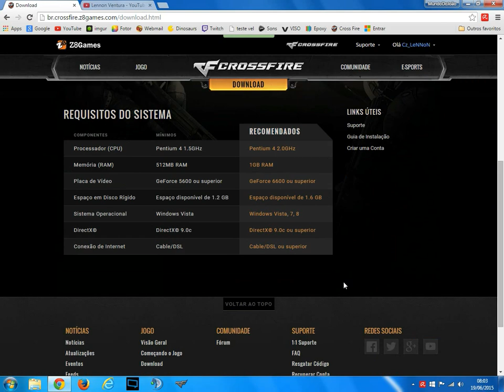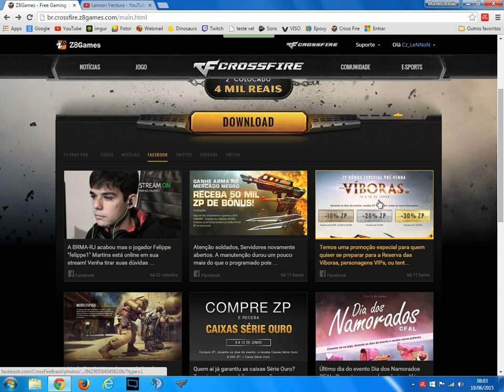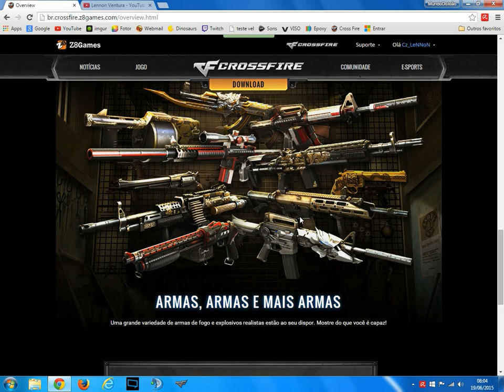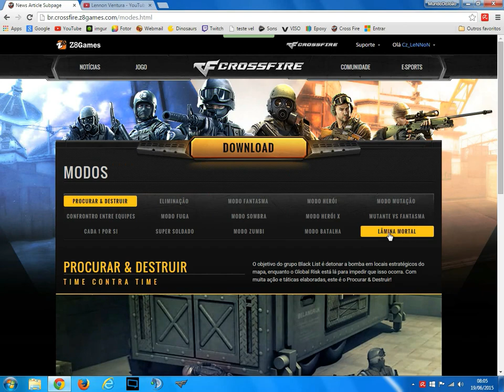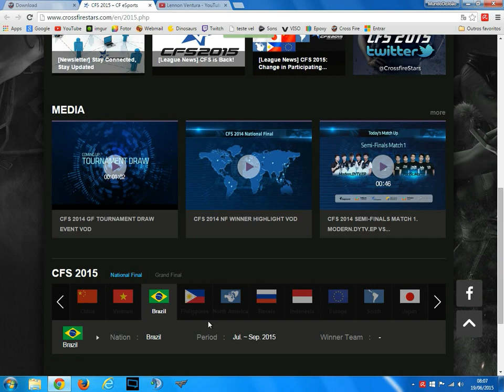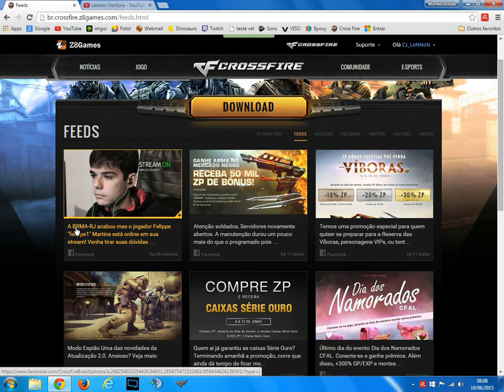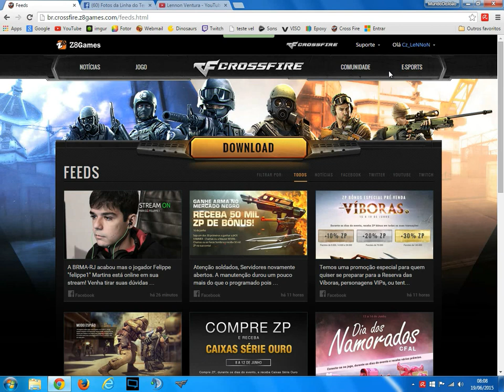[CF AL] NOVO SITE CROSSFIRE 2.0 - APROVADO - CROSSFIRE AL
✔ GOSTOU DO VÍDEO? ENTÃO NÃO ESQUEÇA DE :
★ COMENTE
★ FAVORITE

TUDO EM 1 SÓ LUGAR CONHEÇA JÁ

Está a Procura de TeamSpeak³ ?
Novidade na Close Host!!
Adquira um TS³ por 3 dias grátis, com IP personalizado, salas, permissões criadas e ícones prontos!!!
Atendimento via teamspeak³
Suporte/Atendimento - CLOSEHOST.TS3DNS.COM

DESCONSIDERAR ITENS ABAIXOOO!

TAG :snap sniper my idol 70KG CF Chinese "70KG" Ak47 159kills the butcher in ShipTD Headshot Mode
-"70kg" 124kills in 11mins ShipTD(70kg is WCG2011 World -QCES.70KG QuickScope FFA Blackwidow GameplayQCES.70KG Nasty 4K in CFPL S4 Semifinals against tea-QCES.70KG Streamed with his decent fans Blackwidow G-CFPL S4 Semifinals QCES vs Modern game 3 Blackwidow-CFPL S4 Semifinals QCES vs Modern game 4 Comp-QCES.YAYA 9mins 126kills FFA de_dust2CrossFire Baret legend dragon và lời tạm biệt-CrossFire VN - Exterminator Mode with Barrett M99-CrossFire VN - Barrett M82A1 Royal Dragon-rossFire VN - MG3 Gold [HM]-CrossFire VN - Spas-12-CrossFire VN - SR-2M & MK.23-CrossFire VN - Dual Uzi-Tiger-CrossFire New Mutant - Assassin + New Dual Uzi's Gameplay -CrossFire Assassin Gameplay-CrossFire Hero Mode Port Glitch-CrossFire - Egypt Glitch-WCG 2011: Russia vs China (CrossFire)-CF bắn sniper pro nhất VN [ Thách thức cả Kylin ] !-Cf 3Z Royal.wmv-CF VN, WTF?-M249 MiNiMi Gold CF-Cross Fire Viet Nam - Dual Uzi Gold-Cross Fire Việt Nam - Chế độ zombie - Nữ y tá quỷ - P2-Zombie2 - Ke Huy Diet Zombie Do bo Dot Kich-SUPER MAN 1 MÌNH GIẾT HẾT ZOMBIE ^^!-Ban zombie v4 pro - Mr ngO.wmv[HGV media] CF QQ New weapon AK47-Spike, Nắm đấm t-[CFVN]_M1216 Zombie V4-CrossFire VN - ZombieV4 LR300ML-Day moi la san zombi v3-CF Vn Zombie KAC ChainSAW-CF VietNam Five.Minutes part 3-CFVN - M14EBR Ultimate Gold by Samco1993 HD-Crossfire VN : M14 EBR Ultimate Gold Montage-CrossFire Vietnam: MG4 [Hero Mode X] -CrossFire VN - Seaside Hotel [HMX]-CrossFire VN - M4a1-S VTC-[CFVN]Clip test Zombie V4. Hoàng Lăng-CrossFire Vietnam: Barrett M82A1 Legend Dragon-CrossFire VN - Bizonpp19 (Zombie V4)-CrossFire VietNam - RPK Infernal Dragon [VVIP]-Chinese CrossFire - Thompson Infernal Dragon [VVIP]!-Chinese CrossFire - Thompson Infernal Dragon [VVIP]! CrossFire Taiwan : Dual Double Barrel-Crystal CrossFire Russia : Spanner CrossFire Vietnam : Mega Titan Fists CrossFire Vietnam : Kukri-Royal Dragon CrossFire Vietnam : Wood Hammer Bán Hành Ghost.IdoL :)) Full_NgheNhac Shirunai Festival 9 : 18+ Shirunai Festival 11 : Ngày Xưa Ngày Nay - LEG ft CZ ( Parody - MV Offical ) Shirunai Festival 10 : Flash Mob Cross Fire China || Biochemical Space Station(生化空间站) (Terminator Mode) [GamePlay]! Cross Fire China || Suzy (Miss A) (Character) [Review]! CrossFire China : Kukri-Beast CrossFire China : M4A1-S Born Beast CrossFire Vietnam : Knife-Black CrossFire Vietnam : AK-47-VIP Infernal CrossFire Vietnam : M4A1-S Tranformer CrossFire Vietnam : D.E-Scope Chaos Dragon CrossFire Vietnam : Barrett-Chaos Dragon CrossFire Vietnam : AK-47 Knife-Chaos Dragon : M4A1-S Tranformer CrossFire Character : THE ARCH CrossFire Vietnam : Keris-Xmas CrossFire Vietnam : Shovel-Xmas CrossFire Vietnam : B.C Axe-Bronze Drum CrossFire Vietnam : SPAS-12 CrossFire Vietnam : M1858 New Army CrossFire Vietnam : Dual Double Barrel CrossFire Vietnam : M1858 New Army Shirunai Movie 3 :
"Hidan" Quick Scope Clip Episode 1st
"70KG" Ak47 159kills